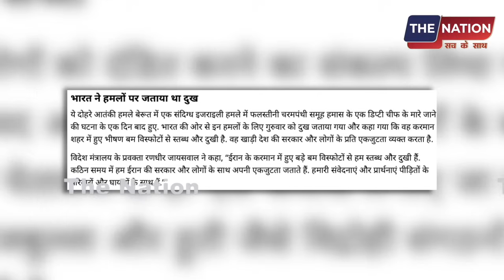अमेरिका-इजराइल पर हमले को तैय्यार ईरान! मस्जिद से किया ऐलान!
pmmodilive AmitShah SupremeCourt vasundhararaje ElectionVoting PrimeTimeNdtv BJP Republictv LiveDebate AnjanaOmKashyap AmishDevgan SudhirChaudhary RubikaLiyaquat DeepakChaurasia RepublicTv#sambitpatra abhisharsharma netanyahu yama The Nation पर आपका स्वागत है। यहा हम आम लोगों से जुड़े मुद्दों को उठाता है। राजनीति, सामाजिक सहित सभी विषयों पर देश के लोगों की बेबाक राय दिखाना हमारी पहचान है।